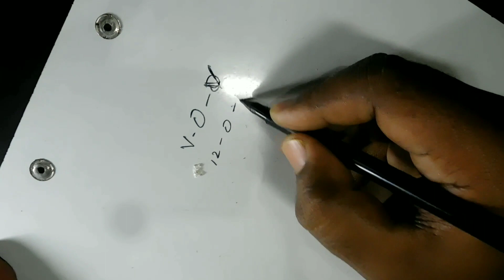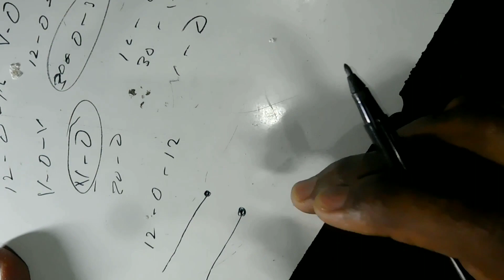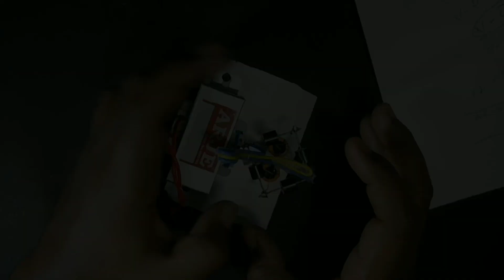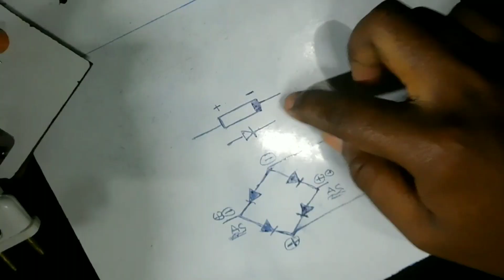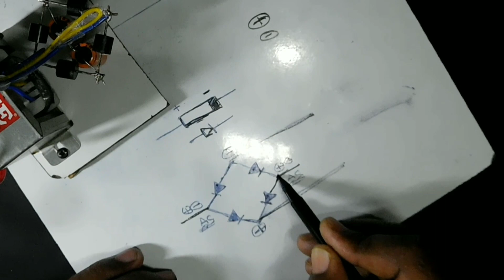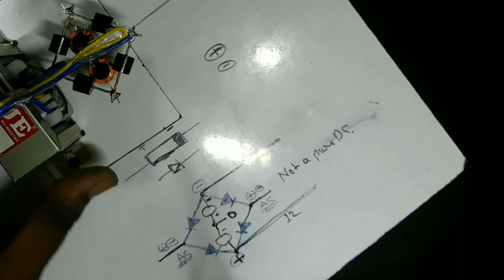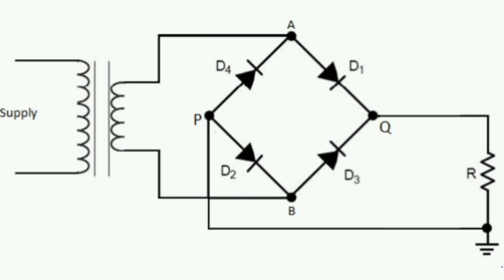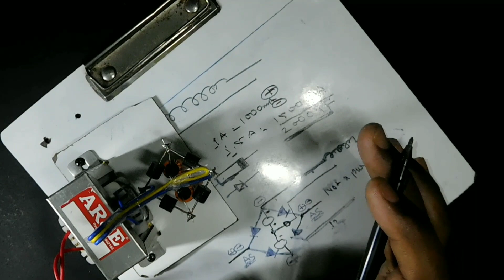100% Pure DC full rectifier details. ALL in ONE Video. 100% stable circuit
In this video I have explained full details about rectifier.
Related Terms
How to make rectifier
how to make bridge rectifier
capacitor in rectifier
diode in rectinfier
ampere of diode in rectifier
rectifier
diode
capacitor
voltage of capacitor
ampere of diode
diode मैं कितना का ampere होना चाहिए
Rectifier कैसे बनाए
Chapters
Typer of transformer 01:40
winding 02:40
Rectifier 06:00
capcitor 09:35
capcitor Rate 10:40
inductor 12:06